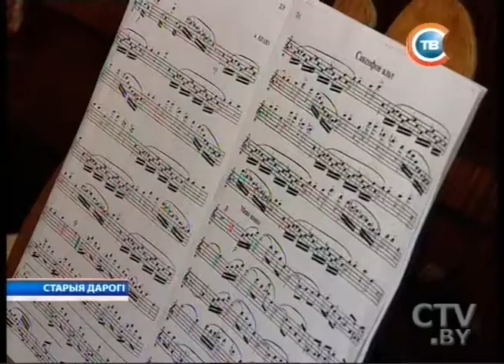CTV.BY: Минщина за 20 мая 2013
Ученица Стародорожской детской школы искусств стала одной из победителей областного конкурса исполнителей на духовых и ударных инструментах
Забытые мелодии белорусской классики прозвучали на фестивале «Муза Нясвіжа»
В Несвижском районе бороться с нарушителями правил парковки автоинспекторам области помогают эвакуаторы
В Минской области запретили использовать пиротехнику и открытый огонь на школьных выпускных
Три аварии произошли в Минской области с участием двухколесного транспорта